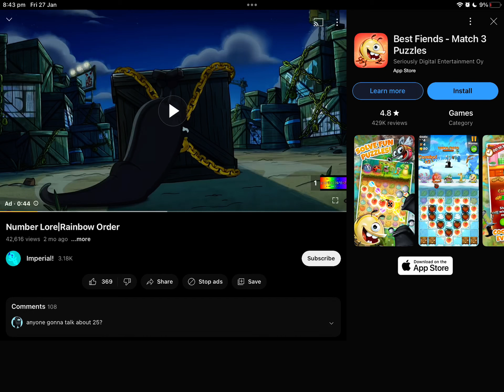Finally, an actual good ad.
never thought I’d see the day when best fiends makes another ad.